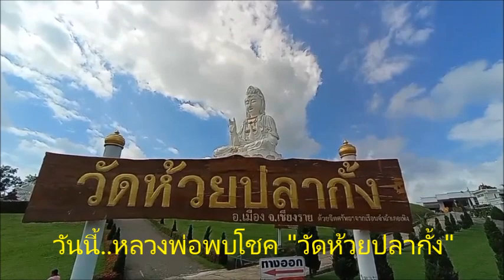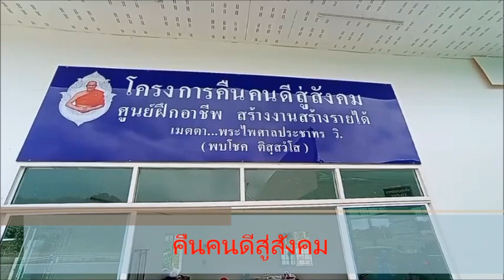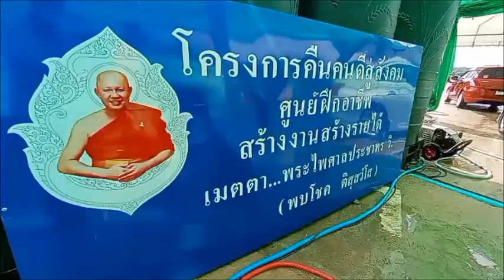สาธุชนขับรถเข้า “คาร์แคร์วัดห้วยปลากั้ง” หนุนแนวทางลดเหลื่อมล้ำ-คืนคนดีสู่สังคม : เรื่องเด่นทั่วไทย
ศรัทธาสาธุชนเข้าใช้บริการกันไม่ขาดสาย-ได้บุญกันหลายต่อ!!..หลังพระไพศาลประชาทร วิ.(พระอาจารย์พบโชค ติสสะวังโส) เจ้าอาวาสวัดห้วยปลากั้ง หนึ่งในเสาหลักของสังคม-ชุมชนเมืองเชียงราย นำเด็ก เยาวชนและผู้ยากไร้ รวมถึงบรรดาผู้หลงผิด ที่รับอุปการะดูแล มาเปิดบริการ “คาร์แคร์บุญ วัดห้วยปลากั้ง” ให้บริการล้างรถโดยเจ้าของรถคนขับไม่ต้องลงรถ ชนิดที่ว่าแวะปุ๊บล้างปั๊บ 3-5 นาทีเสร็จ แถมไม่กำหนดราคาค่าบริการ เพียงแต้ตั้งตู้บริจาคให้หยอดเงินตามจิตศรัทธา

นัยหนึ่ง..ช่วยสร้างงานให้กับคนเล็กคนน้อยที่อยู่ในช่องว่างทางสังคม นัยหนึ่งเป็นการช่วยคนหลงผิด ได้มีโอกาสคืนสู่สังคมได้อย่างเต็มภาคภูมิ ขณะที่ผู้ใช้บริการได้บุญหลายต่อ